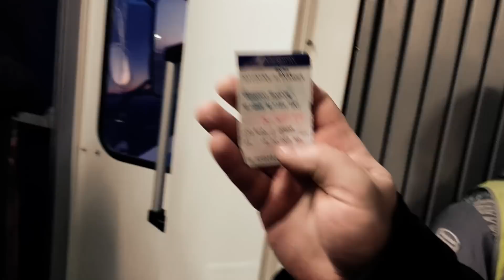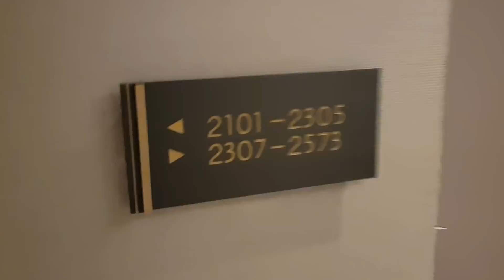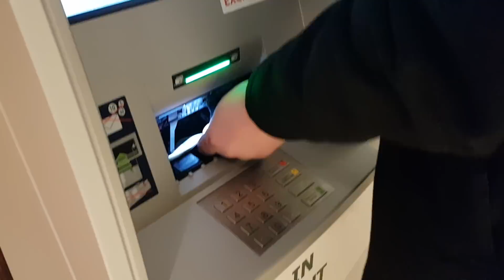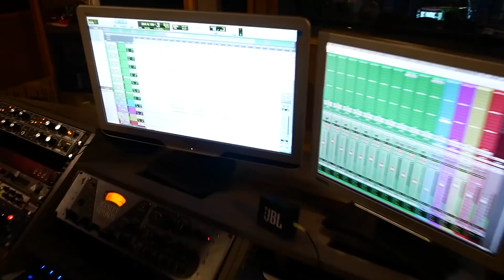Баку. Музыкальные Будни. Хип-хоп и Glitch.